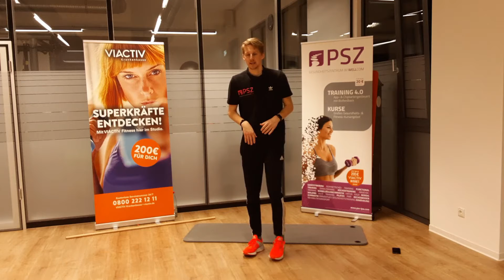Präventionskurs MehrPower (Einheit: 06/10)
MehrPower – Das Kraftprogramm - Mit einfachen Alltagsgegenständen und zu mehr Power und Stabilität im Alltag!
Lernen Sie nun viele verschiedene Möglichkeiten zur Muskelkräftigung, Entspannung, Steigerung der Ausdauer, Mobilisation und Dehnfähigkeit, sowie Interessantes über Ihre Muskultur, Trainingswirkung, -steuerung und -betreuung kennen. Die Kasse zahlt mit.

Unsere Technik und weitere Infos dazu:
▶️ RØDE Wireless Go Compact Mikrofonsystem kabellos
▶️ Rode smartLav+ Lavalier-Mikrofon für Smartphone/Tablet
▶️ REYTID Ersatz gewickelt SC7 Kabel kompatibel mit Rode iOS Patch - TRRS zu TRS - Mikrofon/Audio/Lavalier zu Smartphone Draht 3,5 mm 40cm 15" 0,4m
▶️ VideoStudio Ultimate 2019 (inklusive ESET Internet Security)
▶️ Apple iPad Mini (Wi-Fi, 64 Gb) - Silber